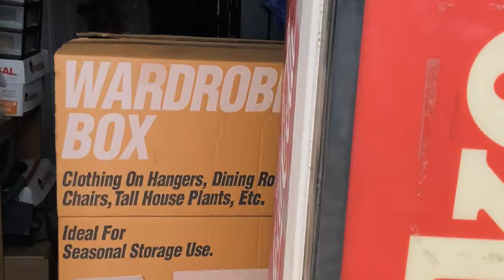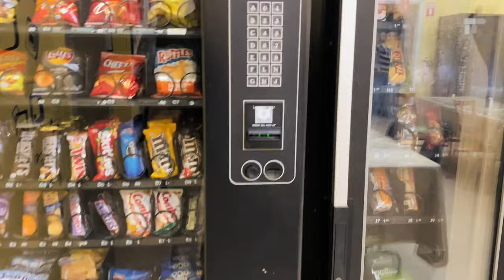How To Buy Vending Routes: Is This A Good Deal?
In this video I walk you through the process of evaluating a vending route that came for sale in my area.